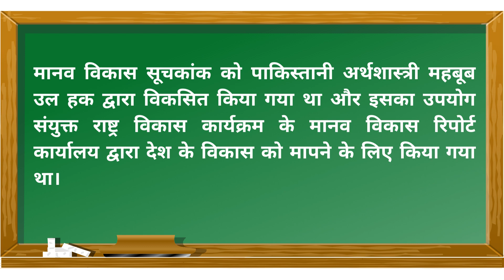SSC | GK |GS Q&A to help you learn more and do better in competitive tests